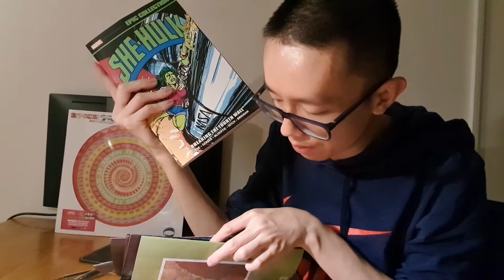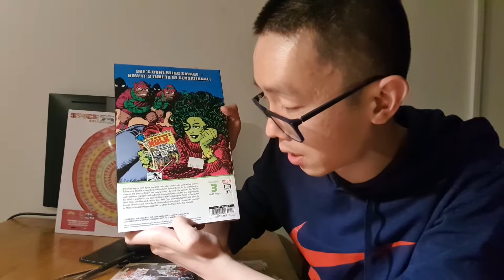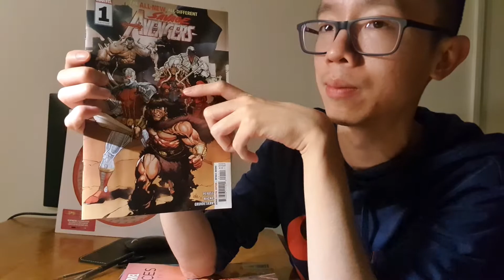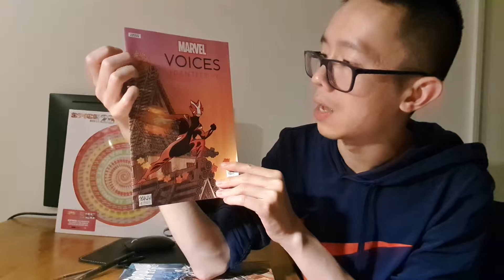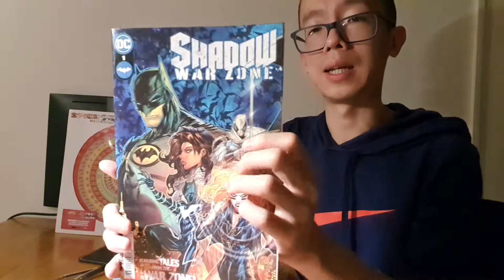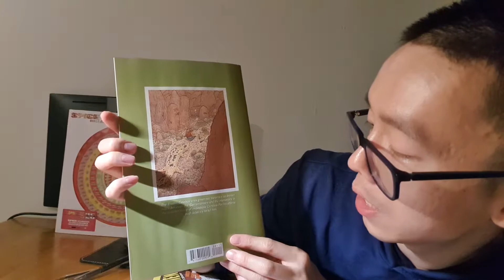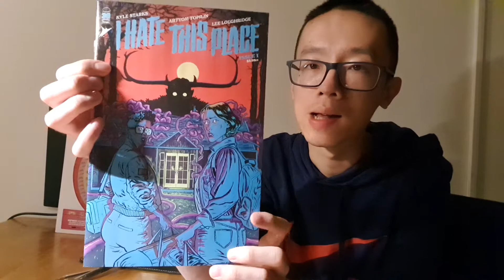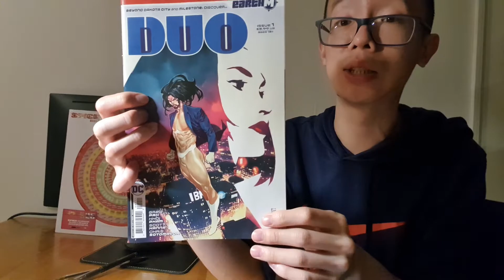Comic Book Haul May #3